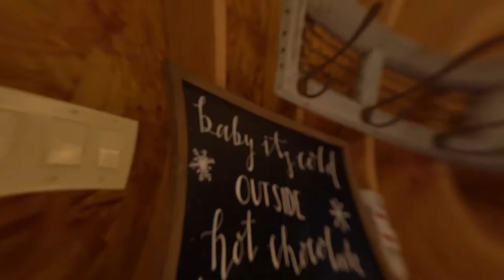Tallent Wedding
Congratulations to Zach and Bailey Tallent